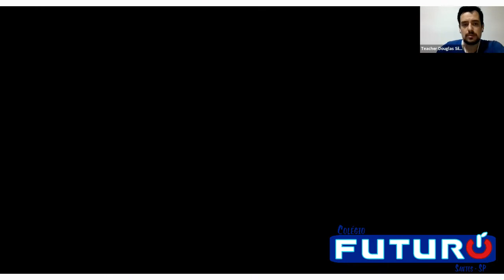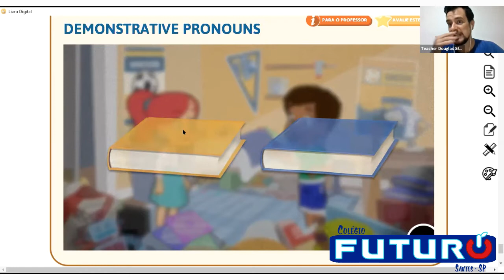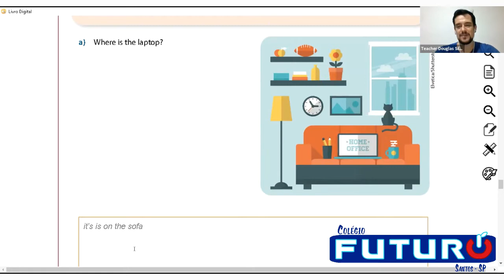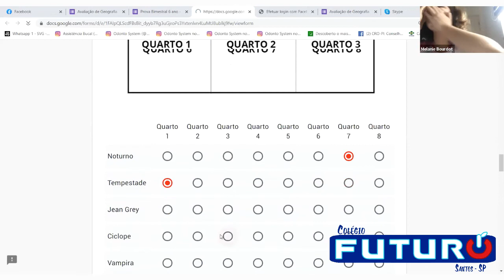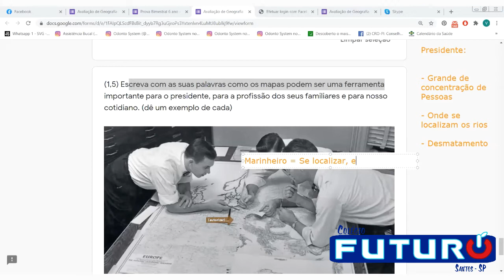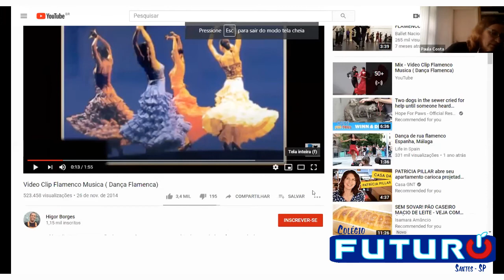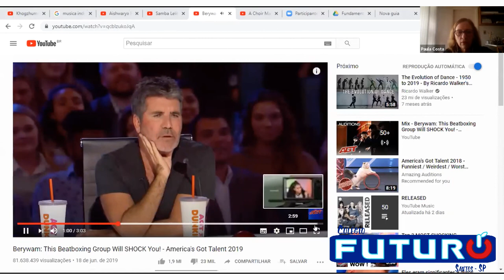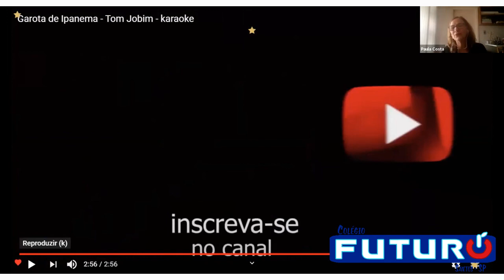Video Aula - 6º Ano - 30/06/2020